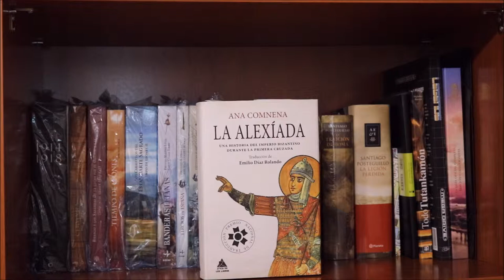Reseña del libro: La Alexíada de Ana Comnena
¡Hola bizantinos! Hoy os traigo la reseña del libro La Alexíada de Ana Comnena. Nuevamente nos trasladamos al oriente cristiano medieval, a un período de máxima incertidumbre en el que parece que todo está perdido y el Imperio romano del Oriente se encuentra en trámite de disolución. Como es característico en su milenaria historia, del seno de una familia de militares surgirá un nuevo basileo que, merced a un belicoso y dilatado reinado, revertirá la decadencia terminal de Constantinopla y logrará darle a Bizancio un balón de oxigeno de varios siglos de existencia. Esta figura enorme no es otra que la de Alejo I El Grande, el que fuera considerado el último gran basileo del Oriente. La Alexíada es su historia, narrada por un personaje tanto o más interesante: su propia hija, Ana Comnena, que ha servido de inspiración a la creación del personaje de ficción Cersei Lannister en la saga de novelas río Canción de Hielo y Fuego de George R. R, Martin.
Si os ha gustado este video no os perdáis la reseña escrita en el blog:
La imagen de la portada de este video está sacada de Flickr y fue tomada por el usuario: Andrés Suárez García bajo licencia Creative Commons.